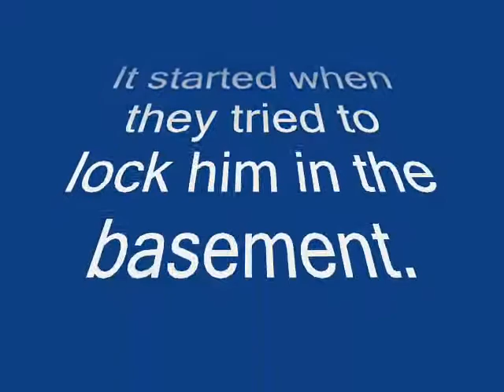J.Q. - Exit Abeyance -[ HEAVY METAL GUITARIST'S FANTASY ...AND NIGHTMARE ] Johnny F'n Quaalude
Johnny Quaalude demonstrates heavy metal guitar skills, and continues to entertain us through style, attitude, and semi-sloppy
high speed riffs. This ends the abeyance.